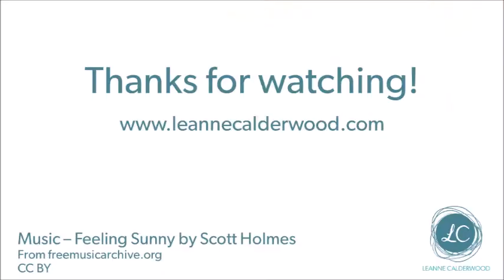Staying Productive While Travelling In the Meetings Industry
As busy conference professionals and suppliers, it seems we are ALWAYS  travelling to and from meetings, conferences and trade shows.  When we're out of the office, the world is still turning and we still get inundated with emails and calls from clients and suppliers. Staying productive while travelling may seem like an oxymoron - where can we possibly find the time and the energy to be productive when on the road?  By following these tips!